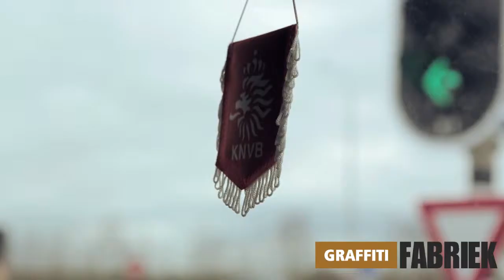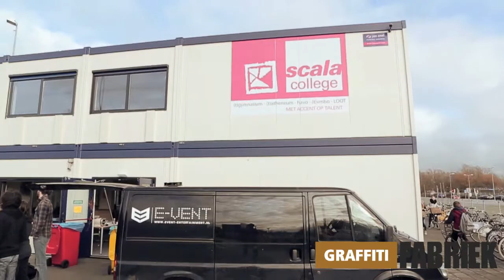graffiti-fabriek - graffiti en dansworkshop CKV dag